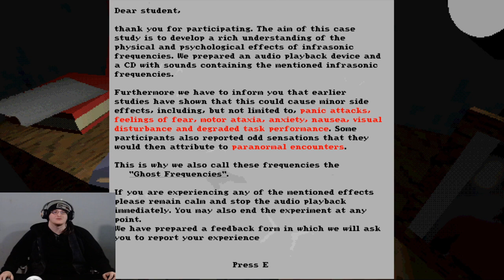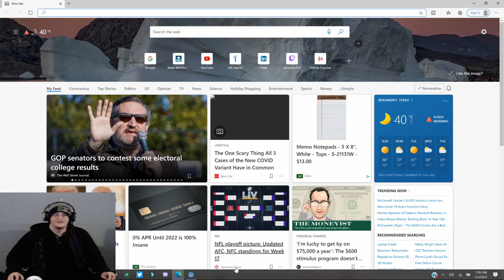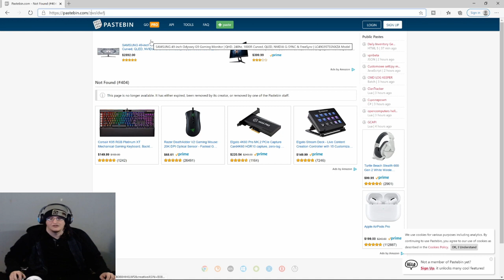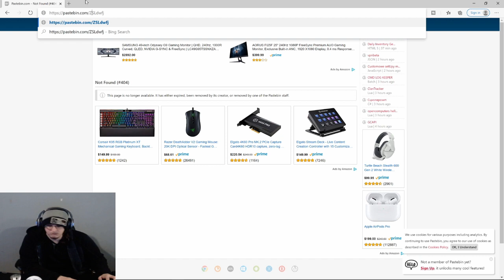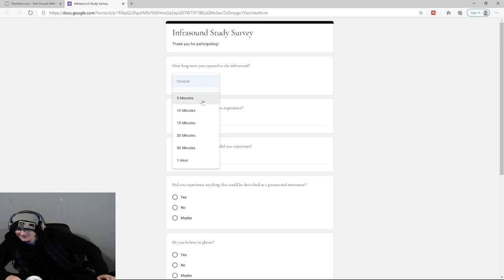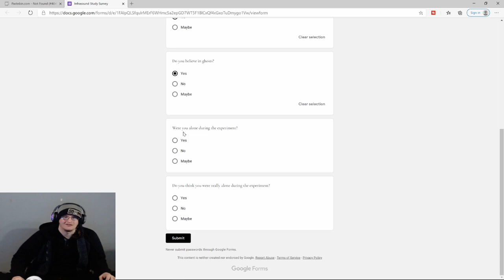Escape the Chills of Cringe-Worthy and Creepy Ghost Study Game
Sixlink trys out this Heartbreaking and cringe-worthy, Ghost Study indie horror game that will have you hooked from the start.

If you're looking for a creepy and heart-wrenching game to play, then you'll love this ghost study indie horror game. It's packed full of twists and turns that will have you hooked from the start. It even has you dose something in real life to Saldate that fear. Guess time for you to use your logic and investigative skills to figure out the hidden clues and solve the challenging puzzles. Will you be able to escape the nightmare of  ghost study before it catches you and ruins your life?

This ghost study indie horror game is the perfect way to get your heart racing and your brain working. With chilling gameplay, and a story full of suspense, you'll be riveted from beginning to end. So brace yourself, it's going to be a night to remember!
Creator/Game Love:
Live Streams
(Coming Soon)
Edited by:
Sixlink & DJT3tris